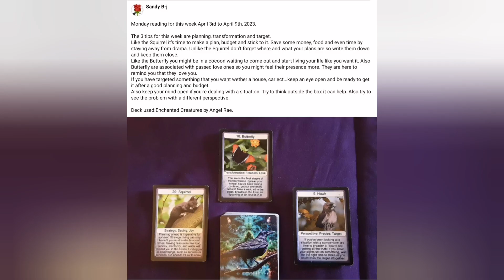Monday reading for this week April 3rd to April 9th, 2023